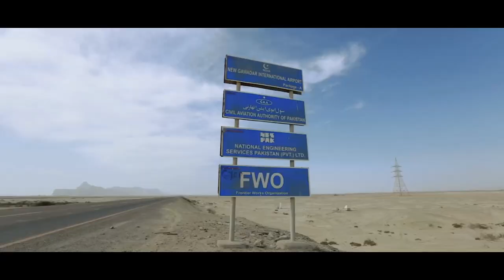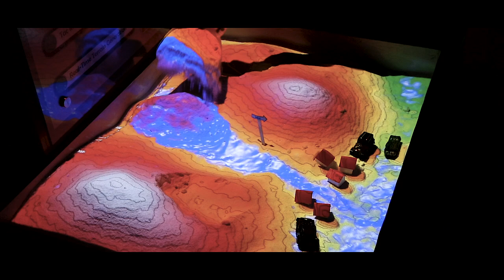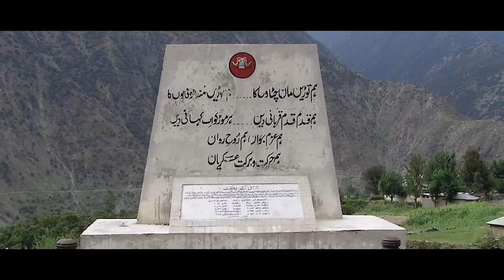Corps of Amy Engineers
A short video on Role of Army Engineers in National Building Projects.